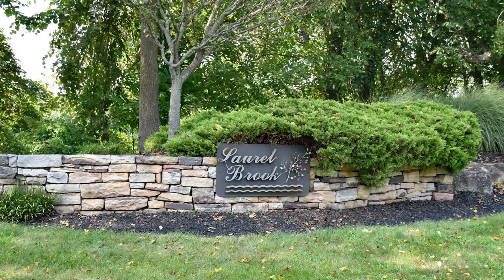10 Eastburn Drive, New Hope, PA 18938 MLS #1000439640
Introducing this magnificent Zaveta custom built estate property in Upper Makefield Township, Bucks County PA! Located in the sought after Laurel Brook neighborhood and nestled on 2 acre cul-de-sac lot backing to farm land, this breathtaking 5BRs, 4 full & 2 half bath home is full of superior craftsmanship and world class amenities. It all begins in the main entrance where a double French walnut door opens to the foyer that is two stories in height and features a circular oak staircase and custom millwork. The foyer is flanked on the right by the formal DR w/ built-in china closet & wall sconces and on the left by the 1st floor study w/ double French door entry, built-in desk, shelving & drawers. Continuing through the foyer is the two story coffered ceiling LR featuring a gas FP w/ custom wood mantle and marble surround. Perhaps the most enjoyed area of any home is the kitchen and great room areas. Without exception, this Eastburn Drive property offers plenty of memorable moments. The kitchen boasts custom cherry cabinets, granite counters, raised center Island and high end appliances with names like Viking and Bosch! A separate breakfast area provides that special place for morning coffee and has views of the Bucks County countryside. The great room has large built-in cabinets and a natural stone wood burning FP w/ raised stone & slate hearth. Behind the kitchen is the computer/work room with plenty of desk and storage space conveniently available right off the kitchen! On the opposite end of the home is the light drenched sunroom featuring banks of windows and wonderful views. Please know the entire main level has pristine HW floors!! The main staircase or back staircase lead to the 2nd level. There you'll find the spacious master suite w/ sitting area, large closet and opulent master bath along with 4 large BRs, 2 additional baths and the 2nd floor laundry. Below is the 2,100sqft w/o finished lower level w/ 9ft ceilings! There is an entertainment area, built-in bar with dishwasher & ice maker, game room, wine room, huge exercise room with arts & crafts area and 5th bedroom with full bathroom. Outside are three patios, stone walls, steps & walkways. Other home highlights include central vacuum system, speaker system throughout many areas of the house including the patios, outdoor irrigation system and holiday light package. Easy commutes to I95, trains to NYC, Route 202 and the Princeton Route 1 corridor. Award winning Council Rock Schools!